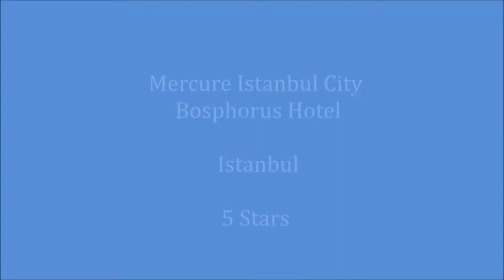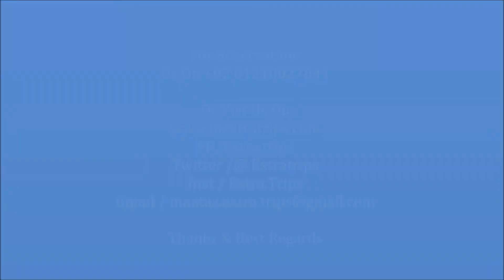Mercure Istanbul City Bosphorus Hotel فندق ميركيور اسطنبول سيتي البوسفور 5 نجوم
فندق ميركيور اسطنبول سيتي البوسفور Mercure Istanbul City Bosphorus Hotel يصنف ضمن فنادق اسطنبول 5 نجوم
يتميز ميركيور إسطنبول سيتي البوسفور العصري والمصنف 5 نجوم بمطعم على السطح والذي يوفر إطلالات بانورامية على إسطنبول وجسر البوسفور، وتوفر جميع الغرف خدمة الواي فاي مجانًا وتلفزيونات إل سي دي.